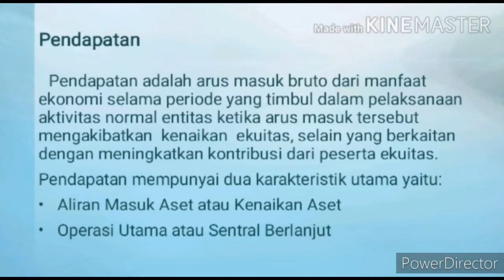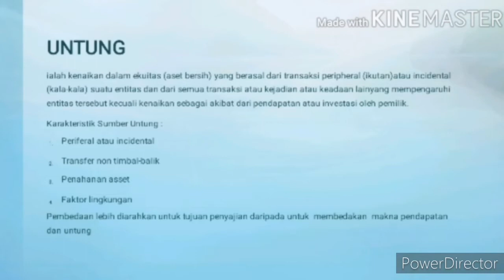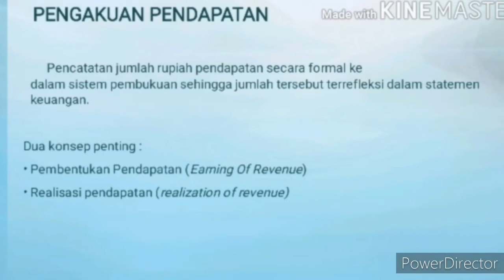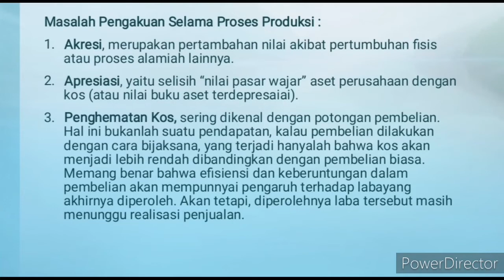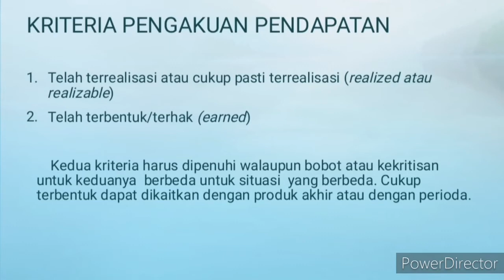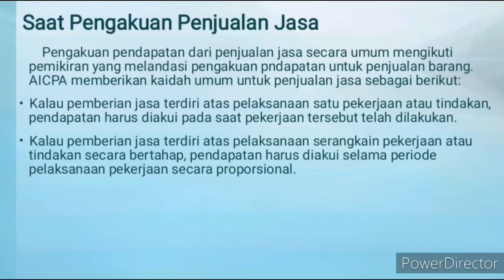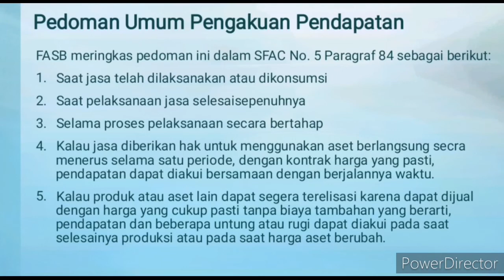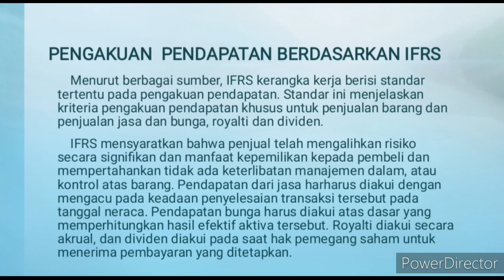Revenue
Kelompok 2:
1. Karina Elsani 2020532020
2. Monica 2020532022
3.Frana Efial Tifanny 20205329
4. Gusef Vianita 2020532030